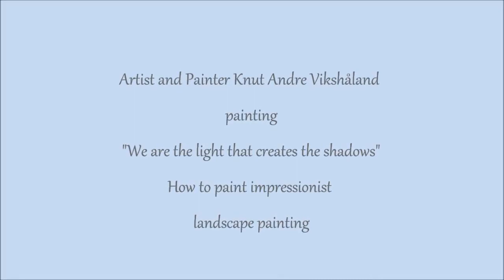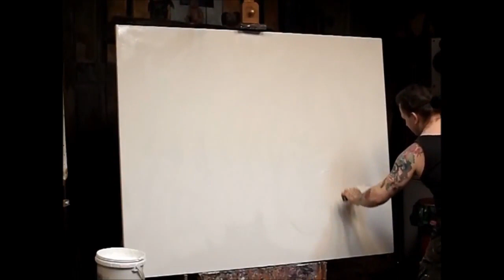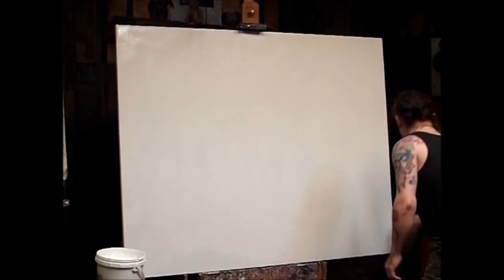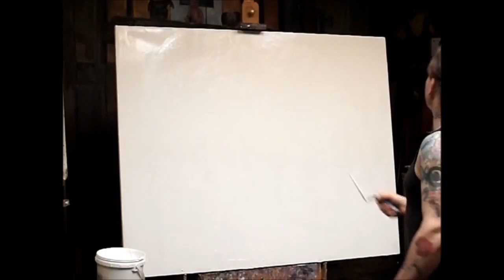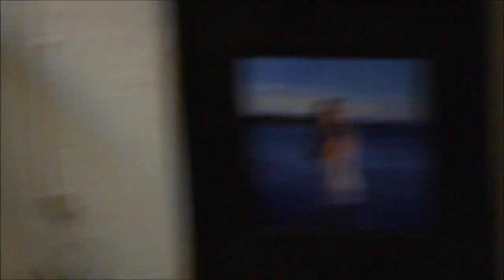Landscape Oil Painting - How to Paint Trees and Light Impressionist - Artist Knut Andre Vikshåland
HYPERLINKS
PART 1 How to use gesso and prepare a canvas                        00:05:24
PART 2 How to sketch a landscape impressionist style             00:34:24
PART 3 More how to sketch in a impressionist way                    01:04:57
PART 4 More impressionist painting 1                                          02:03:39
PART 5 More impressionist painting 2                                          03:02:50
PART 6 More impressionist painting 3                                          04:00:56
PART 6 The finished painting /art work                                         04:59:22

In this oil painting lesson, I Paint a trees in a Sunset landscape evening light  in oil paint. In the painting tutorial I show you how to use brushwork to create textures and how to build layers to create an impressionist oil painting. I start out with big brushwork but as I progress, I use smaller and smaller oil painting brushes to create smaller brushwork in layers. the goal is to create a painting that feels alive. I use old holland paint because of the great quality and the amount of pigment in the paint. It is expensive paint, but it is worth it.
To build a classical painting one has to build thick paint layers in the bright areas and in the end use glaze to get the textures and brushwork to come alive.

How to use Gesso and prepare a Canvas for Oil painting - Artist and Painter Knut Andre Vikshåland
In this oil painting instruction video , I show you how to prepare a canvas on a big canvas  i also show you how to build textures with brushwork using gesso so one can save expencive old holland oil paint  , I mostly use old holland oil paint but use both windsor newton and micael harding raw umber for toning of the canvas
old holland raw umber is for some reason more redish and i prefer the more nuteral greenish windser newton profesional oil paint

I always start on a dark canvas because to me oil painting is like a relief where I build the in this case portrait like I would out of clay or carve it out from a stone wood. How ever building a painting is adding to it and not really subtracting , but the darkened canvas has in a way already subtracted the light and that is what I do, building up the light

All my paintings is done freehand and with mainly old holland paint

I am a Norwegian artist and painter that creates youtube videos about how to make oil painting . on this channel i manly focus on oil paint and how to use brushes , oil painting medium , oil colors , how to mix oil paint , how to use the palette :) In this oil painting tutorial I show you how to build textures and use brushes to create different property’s in different objects like red onion and how to create the evolution of physical room by the use of oil colors and how i sketch with oil colors directly on the canvas. I do use a more impressionist painting technique in this oil painting but in Principe it is the same painting process it only depends how deep one go in to detail. In this painting, I choose to keep it more open and rougher. I use mainly old Holland oil colors because the colors are thick and has a lot of color pigment in them, something that give me a greater specter to work in. Painting still life’s is one of the most important things when it comes to evolve as a painter and I highly recommend it, remember still life’s is not going anywhere and are your free model, it is also great training in understanding rom and to train the brain in seeing depth colors and textures If you like to support my artwork and oil painting lessons creation feel free to do a onetime donation or become a patron Thank you :)

As Horace Mann did say, Be ashamed to die until you have won some victory for humanity This is my little contribution
 And more at :